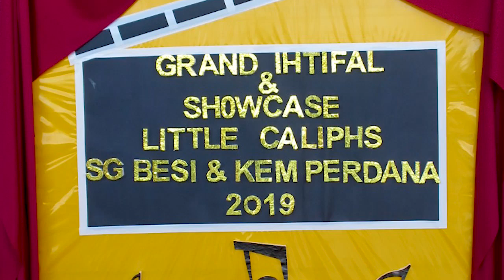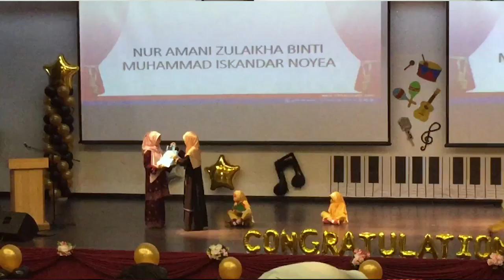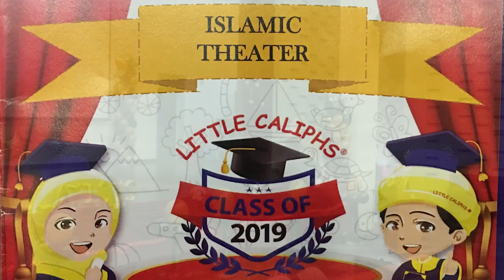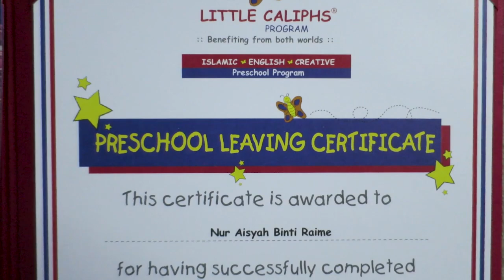Grand Ihtifal 2019 Little Caliphs Sg Besi & Kem Perdana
Majlis Convo Little Caliphs Sg Besi & Kem Perdana di UKM Bangi...